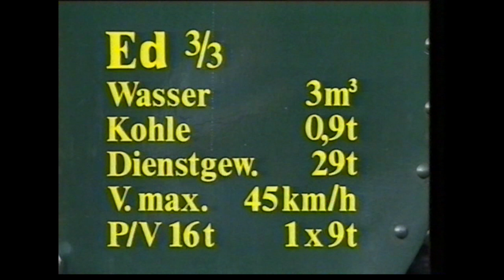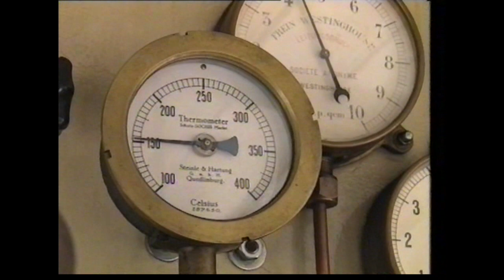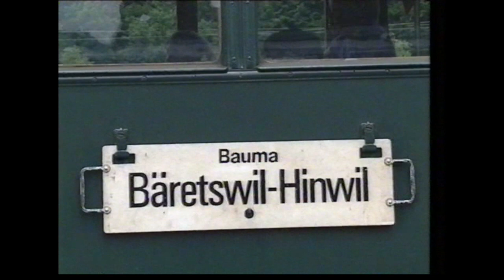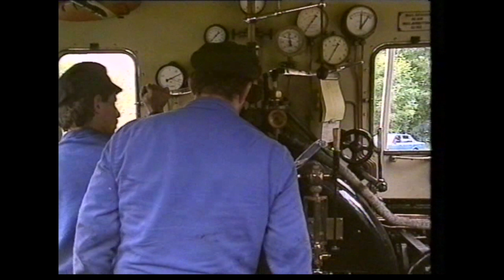Film 25 Dampfbahnen Zürcher Oberland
Der Film zeigt eine Fahrt der Museumsbahn des Dampfbahnvereins (DVZO) zwischen Hinwil und Bauma. Die Fahrt dauert auf einer Streckenlänge von 12 Kilometern rund 40 Minuten. Zu sehen sind Landschaftsaufnahmen, die Arbeit des Lokpersonals, die Strecke aus der Sicht von drei an der Lok montierten Kameras, Zug-Innenaufnahmen und vieles mehr.